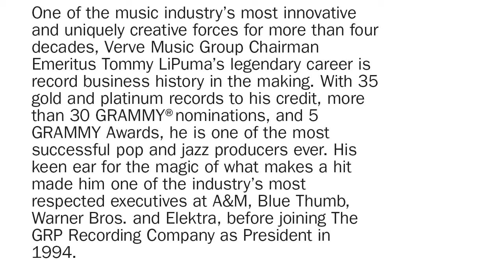Eyes of the Entrepreneurs: Tommy LiPuma | The New School for Jazz and Contemporary Music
One of the music industry’s most innovative and uniquely creative forces for more than four decades, Verve Music Group Chairman Emeritus Tommy LiPuma’s legendary career is record business history in the making. With 35 gold and platinum records to his credit, more than 30 GRAMMY®nominations, and 5 GRAMMY Awards, he is one of the most successful pop and jazz producers ever. His keen ear for the magic of what makes a hit made him one of the industry’s most respected executives at A&M, Blue Thumb, Warner Bros. and Elektra, before joining The GRP Recording Company as President in 1994.

Hosted by Phil Ballman

The New School for Jazz and Contemporary Music is distinguished by its artist-as-mentor approach to classroom teaching; its progressive, innovative curriculum and focus on small-group performance; its superb faculty, a community of legendary musicians; its exceptionally talented students; and its location in New York City, the jazz capital of the world.